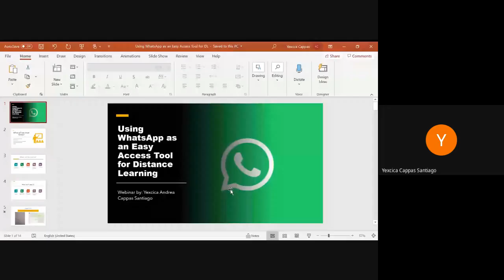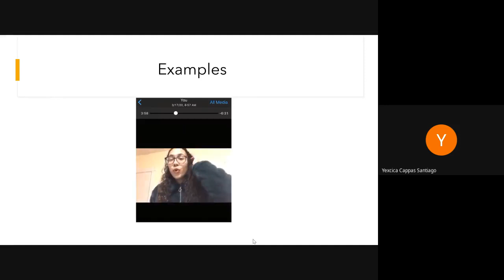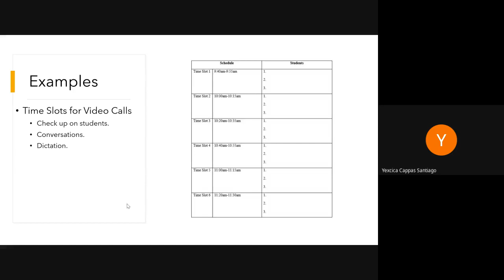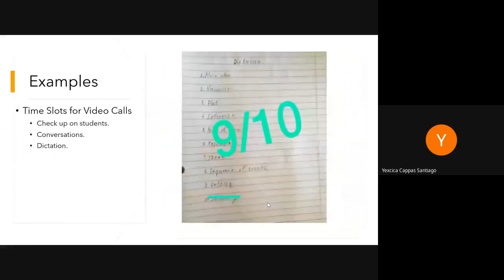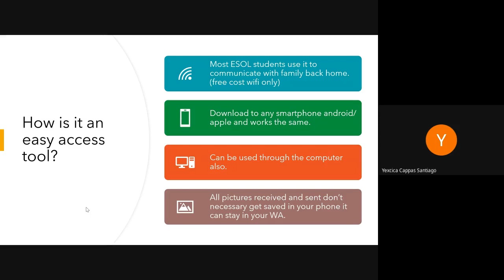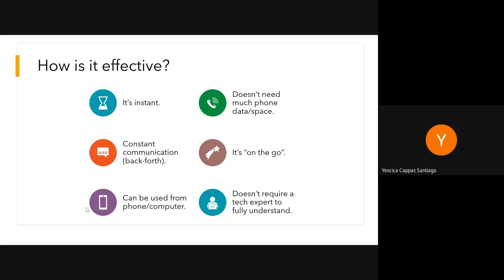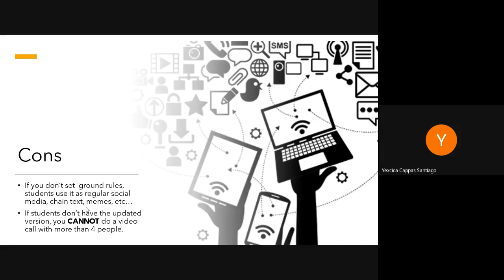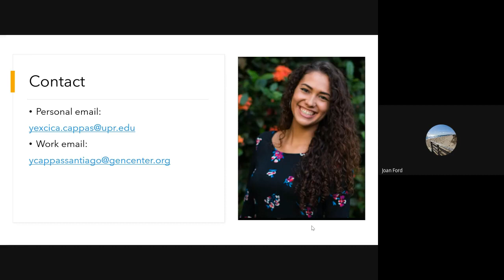Using WhatsApp as an Easy Access Tool for Distance Learning May 2020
Part of "By Rhode Island Teachers For RI Teachers" series